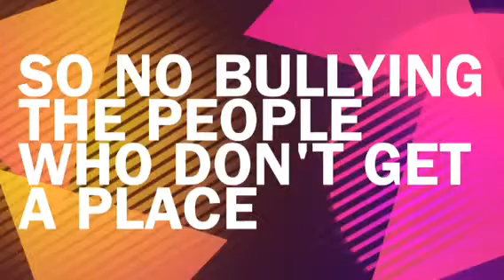Contest rules!!watch please!!